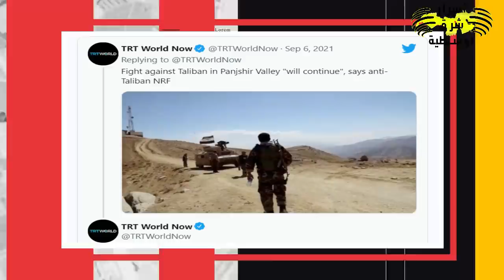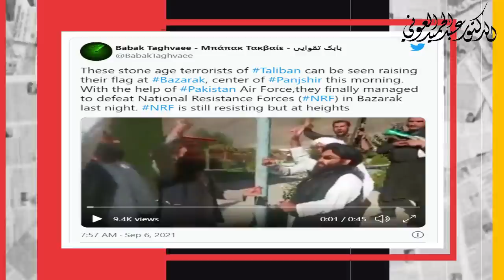الحـ ـدث 06/09/2021